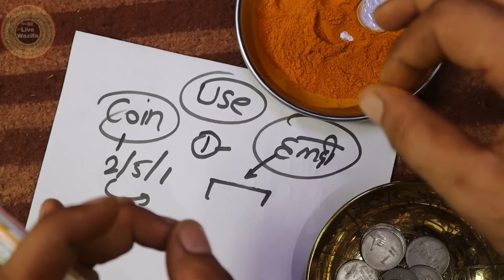हल्दी और 2 ₹ का सिक्का देखो कैसे बंद किस्मत खोल देगा | Turmeric and 2 ₹ Coin Wazifa || Live Wazifa